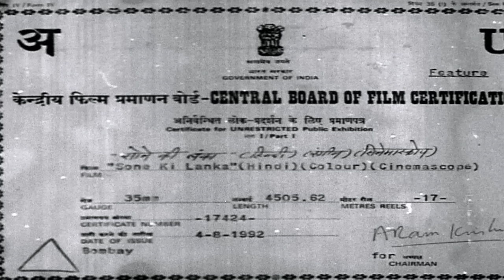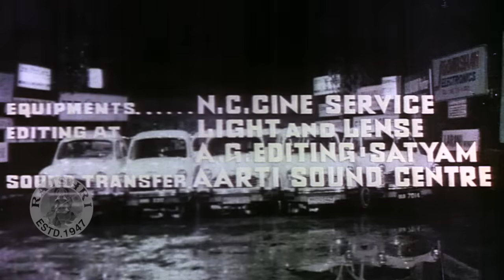Sone Ki Lanka Full Movie | Jeetendra And Chunky Pandey Hindi Action Full Movie|Hindi Thriller Movie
Watch Hindi Action Movie Sone Ki Lanka (1992).
Starring : Jeetendra, Jayapradha, Chunky Pandey, Varsha Usgaonkar, Shakti Kapoor, Satyendra Kapoor, Sadashiv Amrapurkar, Pankaj Dheer, Reema Lagoo.